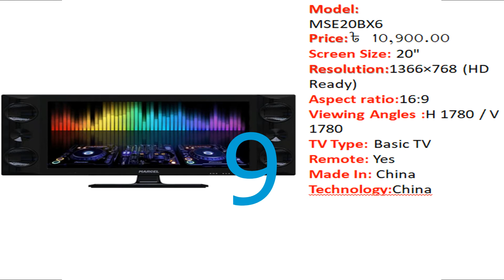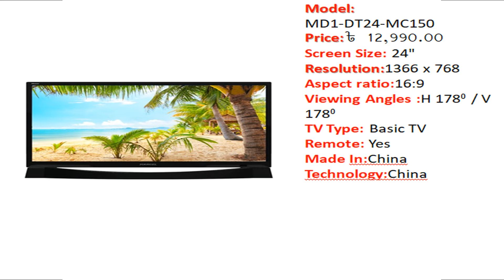All Marcel Led Tv Price in Bangladesh 2020 | Top Marcel LED TV Price In BD | kamaltwinsprime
Subscribes to our “Kamal_Twins_Prime” Channel.

Marcel Led  Tv Price in Bangladesh 2020 | Top Marcel LED TV Price In BD

Details
এই ভিডিওটিতে প্রতিটি TV er দাম সময় অনুযায়ী যে কোনও সময় পরিবর্তন হতে পারে |
 In this video the price of each TV can change at any time according to the time.